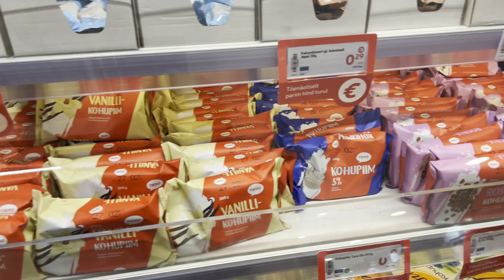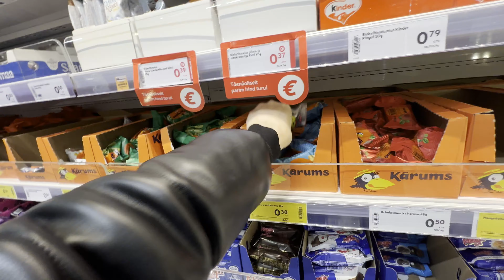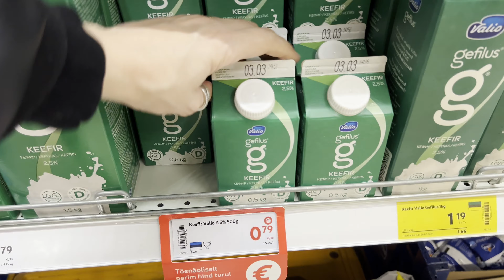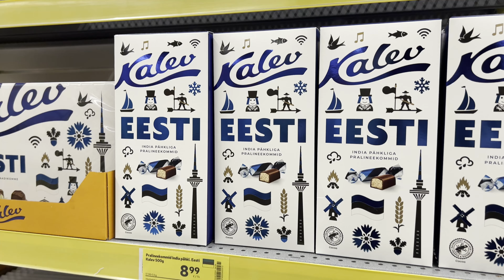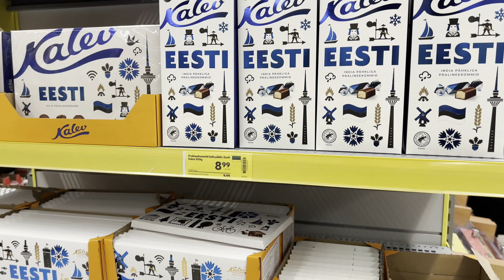Comida Estoniana desinteressante! 🇪🇪 Uma comida sem graça e não tão saborosa! Uma decepção?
🇪🇪Esse post é especialmente para voce quando visitar a Estonia, não deixe de experimentar essas comidas.

Os hábitos alimentares do povo Estoniano têm sido historicamente relacionados com as estações do ano.

Os estonianos têm uma relação específica com a comida e parte disso significa saber de onde ela vem.

Quanto mais local, melhor. Na verdade, muitos Estonianos gostam de colher os seus próprios alimentos.

Algumas pessoas mantêm uma pequena horta para o cultivo de vegetais.

Da mesma forma, a colheita de frutos silvestres e cogumelos na Estonia é uma espécie de passatempo nacional durante o final do verão e o outono.

Outros ingredientes outonais incluíam maçãs recém-colhidas, raízes e caça selvagem, como alces.

A estação também significa preservar os alimentos para o inverno , por meio de conservas.

A cozinha tradicional da Estónia inclui uma mistura de receitas e rituais culinários centenários. Aqui estão alguns dos clássicos mais populares.

Verivorst:
Linguiça de sangue, é um prato popular servido principalmente durante os meses frios de inverno.

Manavaht:
Para provar a tradicional comida reconfortante da Estônia, experimente o mannavaht, ou espuma de semolina.

A espadilha defumada é um peixe pequeno e oleoso que vem do Mar Báltico e é uma iguaria muito apreciada na Estônia

Mulgipuder:
Originário das regiões do sul da Estônia, o mulgipuder é um mingau farto que tem sido um alimento básico do país há séculos. É uma  combinação de batata e cevada, muitas vezes servida junto com alfazema e um pedaço de pão preto.

O kiluvõileib, um sanduíche tradicional da Estônia, é feito com espadilha capturada nas águas geladas do Mar Báltico.

Kohupiimakreem:
Se você gosta de pudins cremosos, kohupiimakreem é para você.

Kama:
Uma invenção única da Estônia, o kama é um prato parecido com um mingau feito com uma mistura de grãos torrados, incluindo farinha de ervilha.

Pirukas:
São pastéis feitos à mão e recheados com uma variedade de ingredientes como carne, repolho ou queijo.

Kohuke:
Outro doce à base de quark, kohuke é uma barra com cobertura de chocolate que é a favorita do dia a dia.

Hernesupp ternosukoodiga:
O próximo da lista é hernesupp suitukoodiga, uma sopa de ervilha recheada com carne de porco defumada.

Experimente pelo menos alguns dos pratos dessa lista para ter uma boa visão geral de como comer à maneira Estoniana.

Me deixa saber aqui nos comentários se você gostou do vídeo e se você ainda não se inscreveu no canal, gostaria de lhe convidar a se inscrever, deixar o seu like, ativar o sininho para receber novas notificações para receber os vídeos sempre quando forem postados😉

🌐Samba Kohv: IG: @sambakohv
🌐Famosinha: IG: @famosinha.eesti